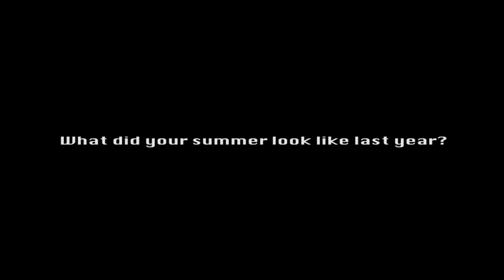Grand Teton Lodge Company Jobs